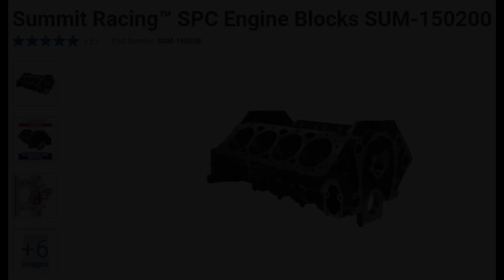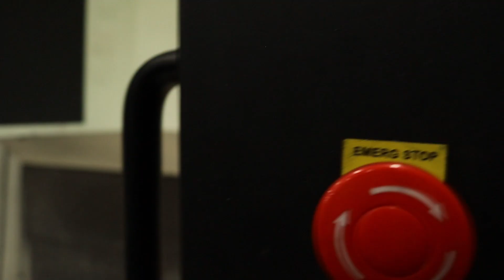STRAUB TECHNOLOGIES Blueprinting & Machining the Summit Racing™ SPC Engine Block SUM-150200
Summit Racing™ SPC engine blocks are designed for "Street, Performance, or Competition." These brand new aftermarket blocks are cast in a modern state-of-the-art German foundry on brand new molds and machined in the USA. STRAUB TECHNOLOGIES has blueprinted and spec'd out this hunk of iron to build our MAYHEM 18 Degree Induction Package upon.